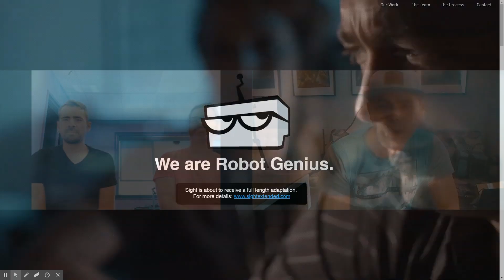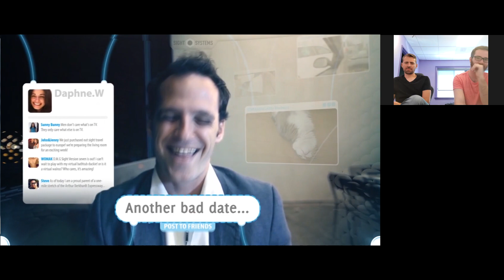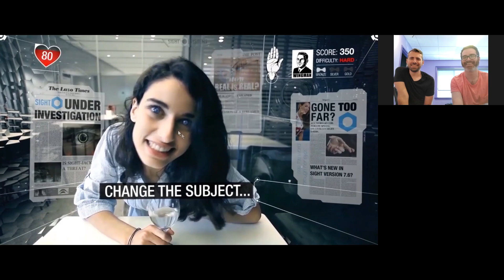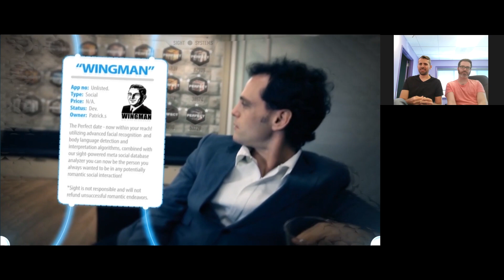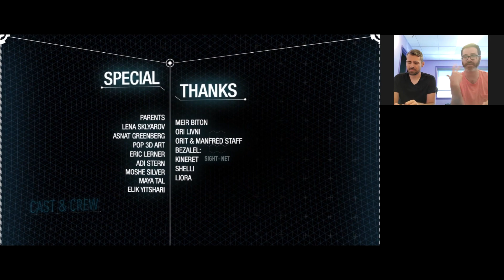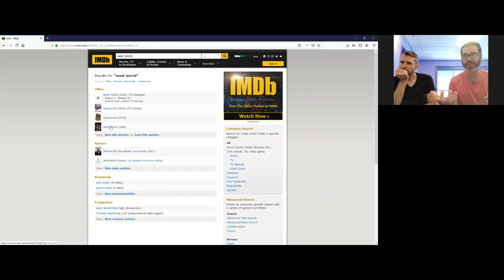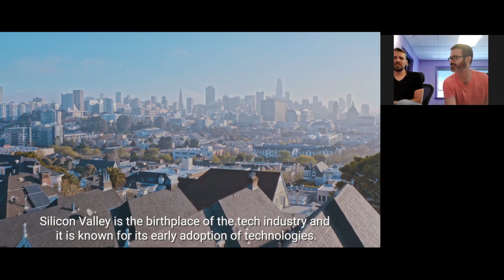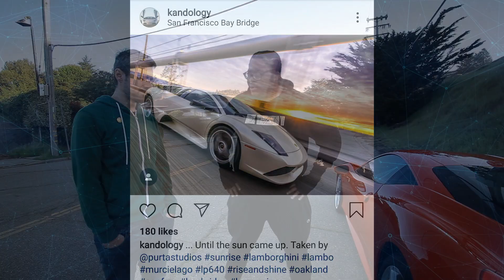Directors React & Breakdown their Sci-Fi Film ** SIGHT ** Daniel Lazo, Eran May-raz, Marcin Migdal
Director Commentary of Sci-Fi Short Film " SIGHT " with Daniel Lazo, Eran May-raz and Marcin Migdal. Learn behind the scenes of this award winning sci-fi movie and how they're success prompted SIGHT EXTENDED kickstarter campaign.

FILM SYNOPSIS: Imagine a world in which Google Glass-inspired apps are everywhere. This is a graduation project from Bezaleal academy of arts.

FILM CREDITS: Written and Directed by Daniel Lazo: , Eran May-raz: , Hanan Revivo: , Boaz Bachrach: . Cast: Ori Golad: , Deborah Aroshas: . Guidance by Eric Lerner.